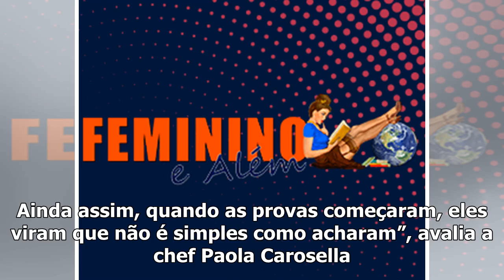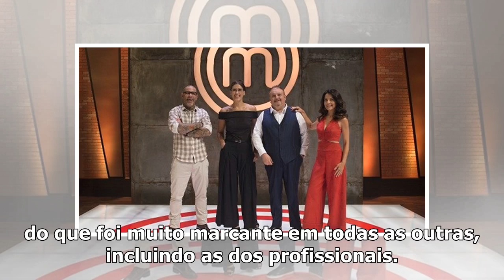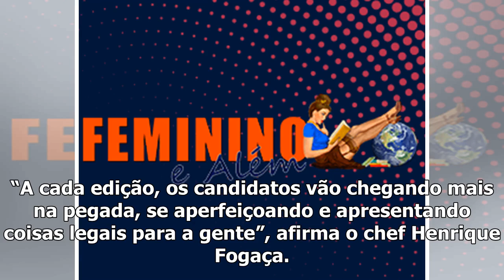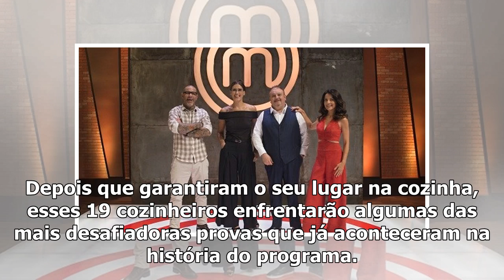Saiba tudo sobre a estreia do MasterChef neste domingo (23/03)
Programa estreia nova temporada aos domingo, 20 horas, e vai competir pela audiência com atrações co...